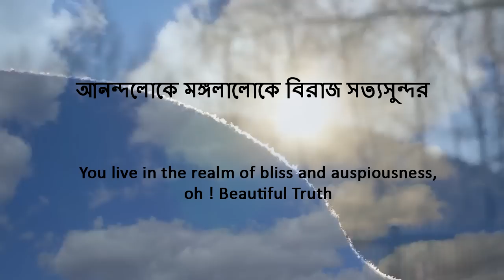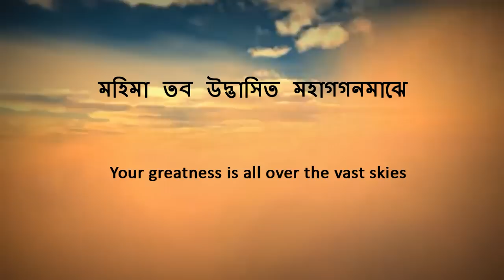Anandaloke Mangalaloke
A tribute to nature in my own voice..dedicated to all...